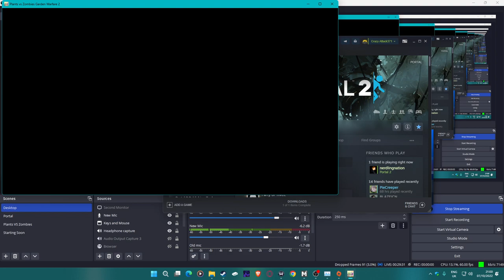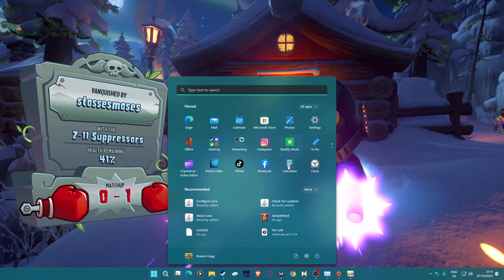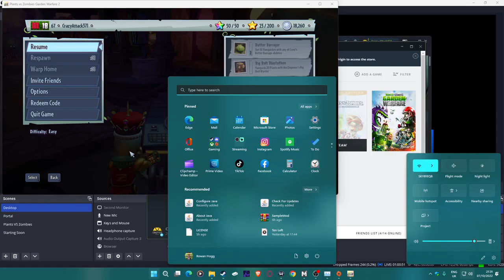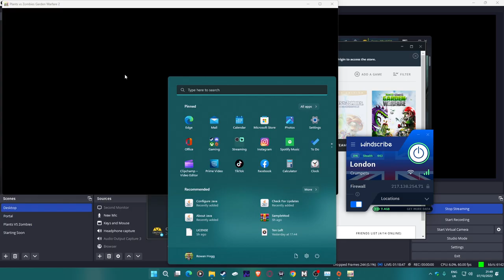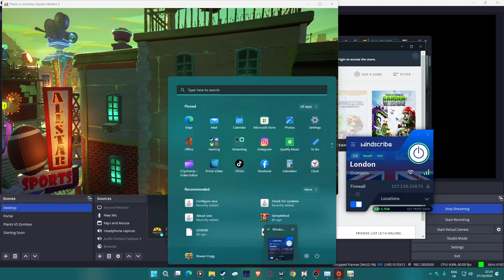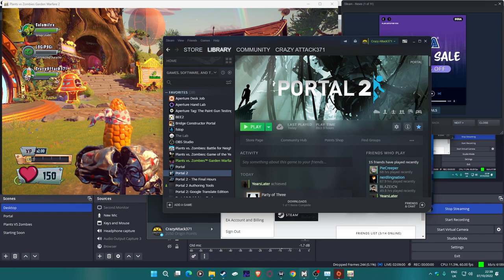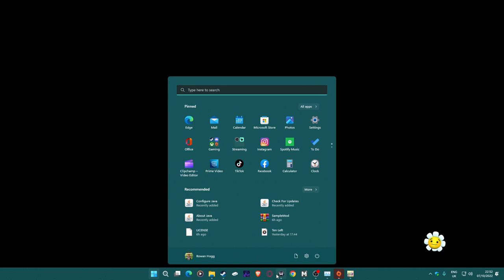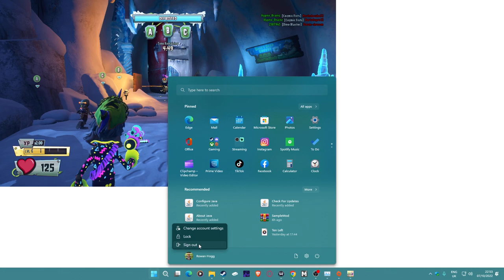Plants VS Zombies Garden Warfare 2 (PC) With Calamilex